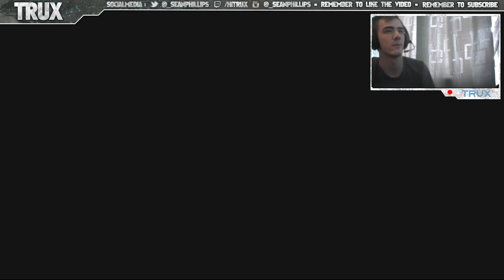Clip And Trick #3 BEAST EP!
hey guys this is a sick ep by me and ben i hope you lik eit!